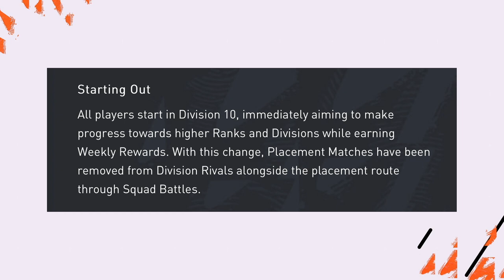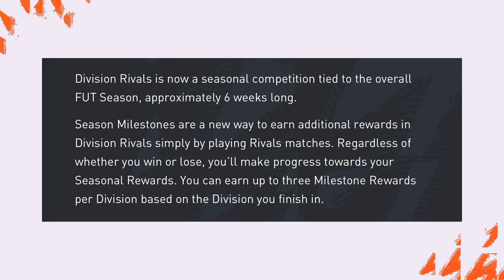FIFA 22 DIVISION RIVALS EXPLAINED!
In FIFA 22 Division Rivals has been completely revamped with a huge number of changes. What is the new Elite division and what exactly is different this year? New ladder system?